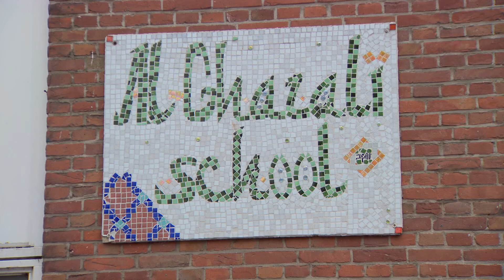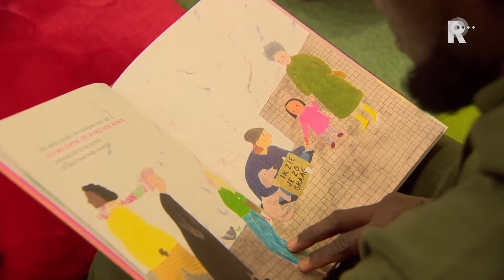Royston Drenthe leest kinderen voor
Royston Drenthe is dol op kinderen. Hij heeft er zelf zes. Onlangs was hij uitgenodigd om voor te lezen op de kinderopvang bij de school Al Ghazali in Rotterdam-West. Het Rotterdamse knuffeldier deed dat met veel plezier. &quot;Zij genieten en ik geniet daar weer van.&quot;Als Drenthe de school binnen komt en begint met lezen, hangen de kinderen aan zijn lippen. Zelf werd hij ook graag voorgelezen. &quot;Ik weet nog wat het in mij losmaakte, als mijn moeder een spannend verhaal ging voorlezen&quot;, vertelt de speler van Sparta. Omdat zijn vader op jonge leeftijd overleed, werd hij vooral opgevoed door vrouwen. &quot;Mijn moeder. Mijn tantes. Zij waren pappa en mamma voor mij. Die vrouwen hebben zich altijd om mij bekommerd, tot op de dag van vandaag.&quot;Drenthe heeft een druk leven, maar maakt altijd tijd vrij voor zijn kinderen. &quot;Ik denk dat ik zeker niet perfect ben, maar ik denk ook niet dat de perfecte vader bestaat. Ik denk dat liefde uiteindelijk bepaalt. Zo&apos;n kindje voelt vanaf de geboorte dat dit de mensen zijn die hen heeft gemaakt. Het is pure natuur.&quot;Iedere maand gaat Royston Drenthe in FC Rijnmond op stap buiten het voetbalveld. Bekijk hierboven zijn voorlees-avontuur.